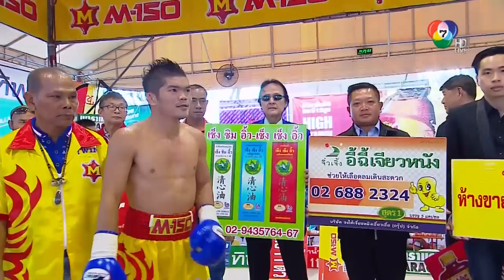สุริยัน นครหลวงโปรโมชั่น vs ริกกี้ มานูโฟร์ II Suriyan Sor Rungvisai vs Ricky Manufoe II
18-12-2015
สุริยัน นครหลวงโปรโมชั่น ชกอุ่นเครื่องพิกัด 119 ปอนด์  กับ ริกกี้ มานูโฟร์ นักชกชาวอินโดนีเซีย ในศึก M-150 พลังกำปั้นสะท้านโลก เมื่อวันศุกร์ที่ 18 ธันวาคม 2558 ณ เวทีมวยชั่วคราว โรงเรียนราชประชาสมาสัย ฝ่ายมัธยม รัชดาภิเษก ในพระบรมราชูปถัมภ์ อ.พระประแดง จ.สมุทรปราการ